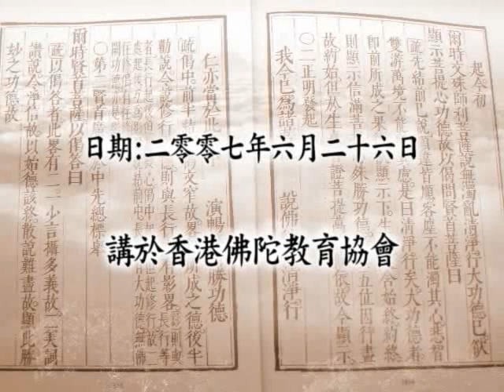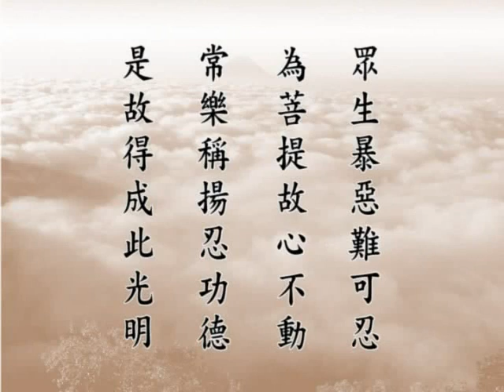大方廣佛華嚴經 （十二） 賢首品 1772a－淨空法師